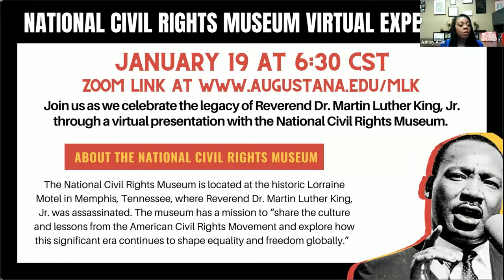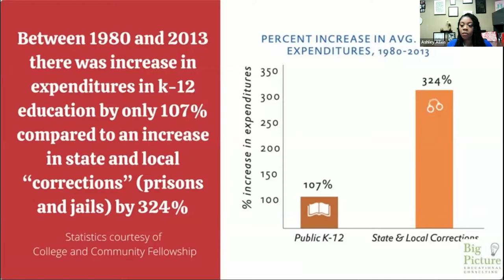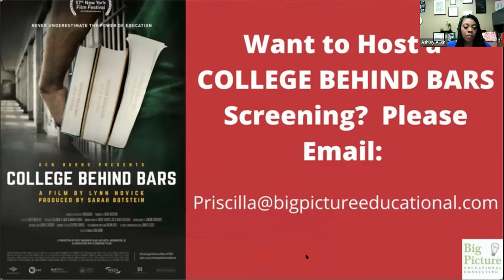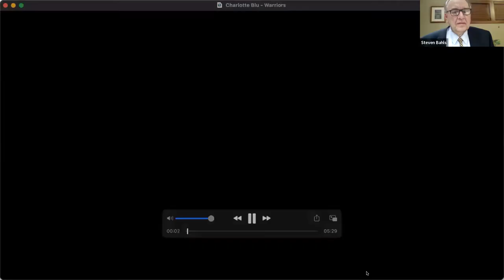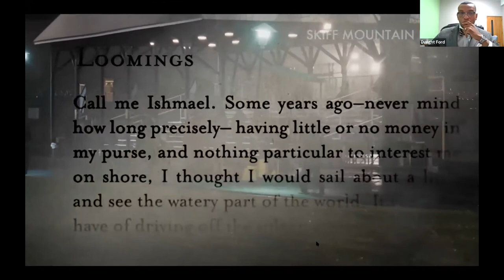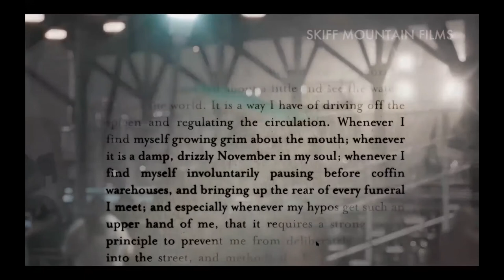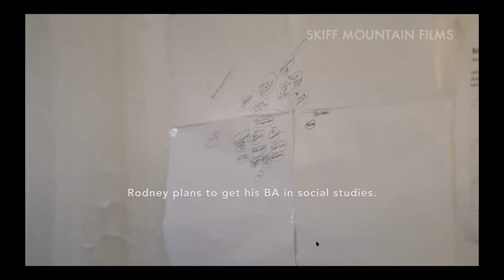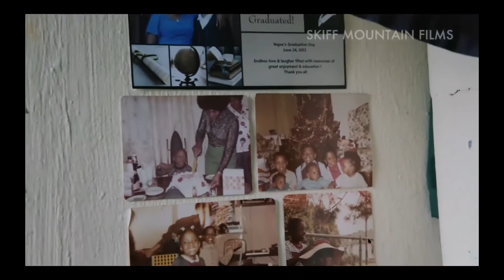2022 Martin Luther King Jr. Commemoration: Redemption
The MLK 2022 theme — "Redemption: Carrying on MLK’s Vision of the Beloved Community" — reflects Dr. King's call to bring people together, bridge equity gaps and provide hope and opportunities for social change.  In this commemorative program, hear how higher education in prison is drawing together our beloved community. The featured panelists were Bard Prison Initiative alums from the PBS Ken Burns and Lynn Novick Documentary, College Behind Bars. College Behind Bars is “a groundbreaking exploration of incarceration, injustice, race in America, and the transformative power of education.”